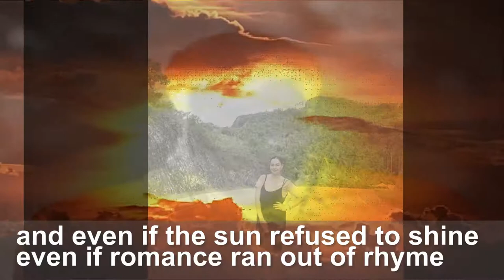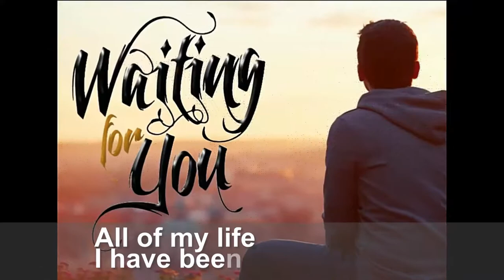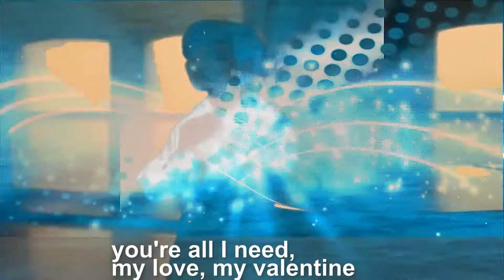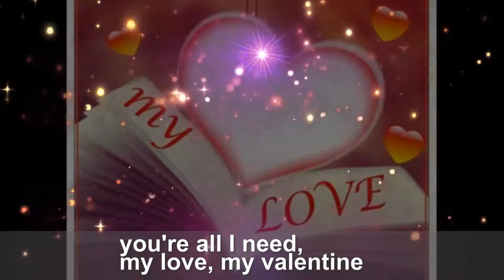MANNY PACQUAIO LIKES THIS - My Valentine - Karen Brillantes - 2019 Hottest Valentine Special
2019 Hottest Valentine Special. This Music Video entitled "My Valentine" is featured by one of most interesting Facebook Personalities.
MANNY PACQUAIO LIKES THIS